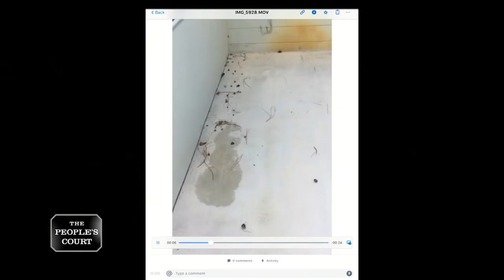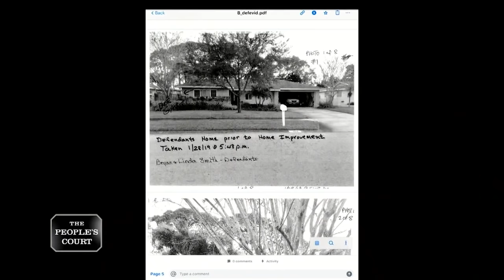Not Being Very Neighborly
The plaintiff says the defendants are her nasty neighbors, who she claims hacked up her fence and refuse to replace it. She’s suing for the cost of a new fence. The defendants says the fence is theirs and the plaintiff is just plain nosy.

Case 29-293